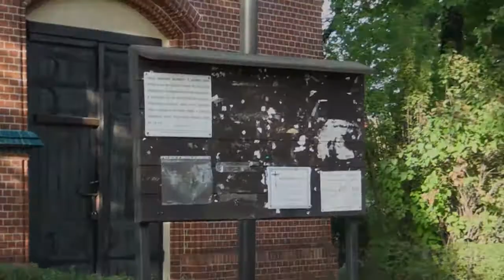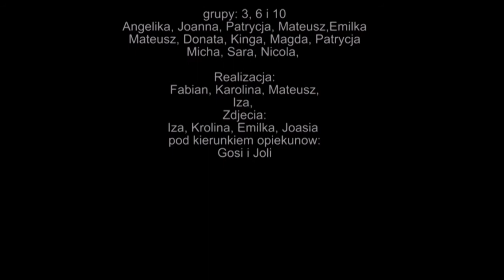Spacer po Zatorzu Reportaż